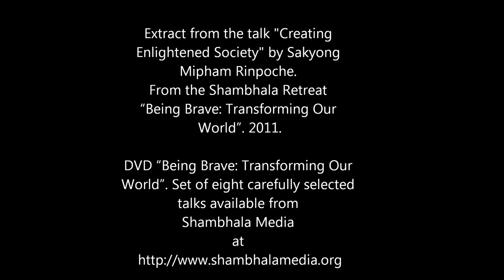La buena sociedad humana, El guerrero, Viviendo en el desafio -Sákyong Mipham Rinpoché. Shambhala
Así que la idea de sociedad iluminada es exactamente lo que hacemos aquí, se trata de mantener la diversidad, en un sentido, y quiénes somos, pero empezando a poder pensar libremente y no por la corriente actual de consumismo global, diría yo, y ya se sabe la especie de miedo y duda pandémicos en que nos encontramos, pero ser capaces no sólo de reaccionar sino, realmente, de mirar y alejarse.

Y, si lo hacemos ahora, puede que no resuelva todo inmediatamente pero habrá un momento en que. Al ser supuestamente las criaturas más inteligentes de la tierra, y cómo podemos empezar a mirar el propio planeta y la propia sociedad, si hemos cedido básicamente, hemos dicho "es de esta manera".

Así que la idea de crear la sociedad iluminada o la buena sociedad humana, no consiste sólo en que no haya conflicto. Ésta es la idea del guerrero: el guerrero siempre vive en el desafío, y , de hecho, cuanto más grande es el desafío, más fuerte se vuelve el guerrero.

Lista de videos breves sobre Bondad fundamental y Construir la sociedad iluminada. Charlas del Vidyadhara Trungpa Rimpoché, Sákyong Mipham Rimpoché y otros profesores de Shambhala.

Sákyong Mipham Rimpoché, Ani Pema Chödrön y el acharya Adam Lobel, todos de Shambhala, dirigieron el retiro Ser valiente, transformar el mundo en agosto de 2011. Miles de personas participaron en este retiro de cinco días, en Halifax (Nueva Escocia, Canadá) y a través de internet, con el objetivo de despertar la amabilidad y la valentía para cambiar la dirección del destino humano y producir un cambio global.
Shambhala Media tiene el placer de ofrecer este DVD con ocho charlas cuidadosamente seleccionadas (sólo en inglés).
Los cuatro discos ofrecen:
1. Una traadición humana, Adam Lobel, 35'
2. Una cultura de bondad fundamental, Sákyong Mipham, 64'
3. Incorporar la meditación a la cultura, Sákyong Mipham, 70'
4. La valentía de abrirse, Pema Chödrön, 65'
5. Contemplar la valentía, Sákyong Mipham, 58'
6. La valentía de la compasión, Pema Chödrön, 71'
7. Crear la sociedad iluminada, Sákyong Mipham, 95'
Charla extra: La proclamación de la bondad, Sákyong Mipham, 39'

Producido por Emily Sell
Cámaras: James Hoagland, Kevin Hoagland, Ethan Neville
Editor de contenido: Benoît Côté
Editor de video y autor del DVD: Ethan Neville
Post-producción facilitada por Centre Productions.

Kalapa Recordings publica grabaciones de imagen y sonido del Sákyong Mipham Rimpoché, del Venerable Chögyam Trungpa Rimpoché y otros profesores budistas y de Shambhala.

Charlas del Sakyong Mipham Rimpoché (15 charlas transcritas), (6 charlas) & (2 charlas) Para más información biográfica, extractos de sus escritos, ejemplos de su obra artística y fotografías, rogamos visites la página web de Sakyong Mipham Rinpoche (en inglés)

El Aprendizaje Shambhala es la senda del guerrero de Shambhala, la tradición de la valentía humana...

Kartäuserwall 20
50678 Colonia Alemania

Es el principal centro de retiro de Shambhala Europa.
Mas Marvent, Francia

Shambhala International
1084 Tower Road
Halifax, Nova Scotia
B3H 2Y5, Canadá
Es una red mundial compuesta por más de 210 centros urbanos y siete centros de práctica residencial.